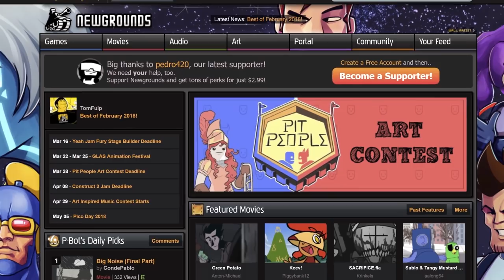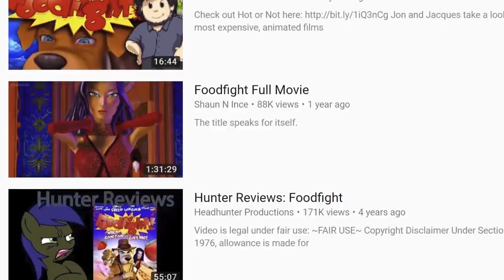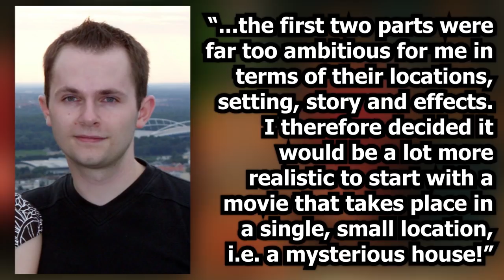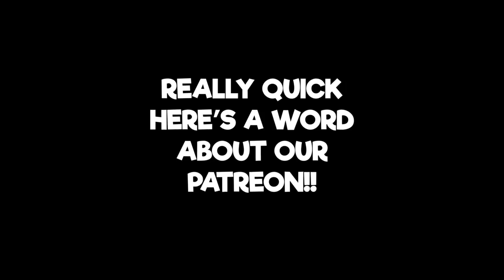We Need To Talk About Strawinsky and the Mysterious House (Globglogabgalab Review)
What even is the bizarre mayhem that is Strawinsky and the Mysterious House? Well, it tells the story of four talking animals that discover a hidden mansion in the middle of a secret forest. They start exploring the house and encounter strange inhabitants such as a depressed cello, a manic troll and an overweight creature that is addicted to the books in its basement.

CREDITS

Written by: Shane Verkest
Hosted by: Shane Verkest (RetroNemo)
Edited by: Shane Verkest
Produced by: Kevin Williams